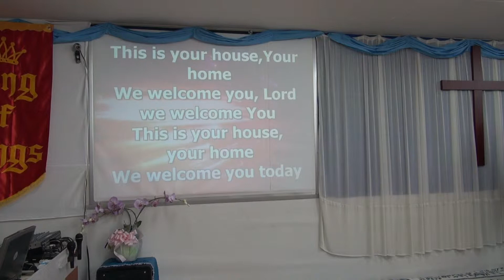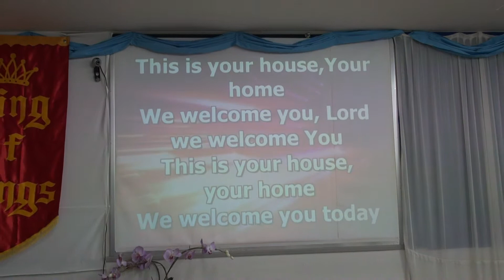THIS IS YOUR HOUSE BY;DON MOEN - JCOB JAPAN (WARABI OUTREACH)PRAISE&WORSHIP BY;SIS.CYNTHIA SEVILLA